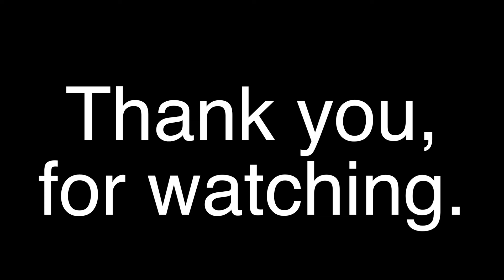Robert Kraft signed my Air Force Ones!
Pats play today at 8:30! One nice detail which was forgotten to mention is that all the profit from these sneakers go to the Boys & Girls Club Boston which Kraft's son operates.